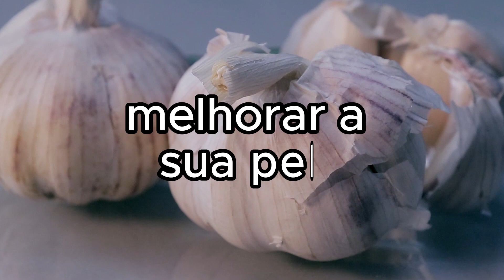O QUE ACONTECE se COMER ALHO TODOS OS DIAS? Veja os BENEFÍCIOS do ALHO para a saúde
✅ COMPARTILHE  e vamos ajudar as pessoas!

🚨🩺 Descubra os incríveis benefícios do alho para a saúde! 🌿 Você sabia que comer alho todos os dias pode transformar seu corpo? Neste vídeo, vamos revelar 10 benefícios comprovados pela ciência que o alho pode trazer para a sua saúde. Desde a redução do colesterol e pressão arterial até a prevenção de doenças como câncer e Alzheimer, o alho é um verdadeiro superalimento. Vamos explicar como aproveitar ao máximo essas vantagens e dar dicas de consumo. Não perca! Assista até o final para aprender a melhor forma de preparar o alho e garantir seus benefícios.

  Quais são os benefícios de comer alho todos os dias?, O alho realmente ajuda a baixar a pressão arterial?, Quantos dentes de alho devo comer por dia?, Comer alho pode ajudar a reduzir o colesterol?, O alho ajuda a prevenir resfriados e gripes?, O alho pode melhorar a aparência da pele?, Como o alho pode ajudar na desintoxicação do corpo?, Comer alho ajuda na perda de peso?, Quais são os possíveis malefícios de comer alho?, Como devo preparar o alho para obter todos os seus benefícios?, O alho pode prevenir o câncer?, Comer alho pode reduzir o risco de trombose?, Quais nutrientes estão presentes no alho?, O alho pode realmente melhorar a saúde do cérebro?, O alho cru é melhor do que o alho cozido?, É verdade que o alho tem propriedades anti-inflamatórias?, Como o alho pode ajudar a combater a inflamação?, O alho pode causar efeitos colaterais digestivos?, Qual é a melhor maneira de consumir alho para maximizar seus benefícios?, O alho tem benefícios antioxidantes?

- - - - - - MAIS  VIDEOS DO CANAL:

👉ÁGUA DE COCO - O que ela FAZ com SEUS RINS - VOCÊ NÃO VAI ACREDITAR! Pode FAZER MAL para sua SAÚDE?

👉POR QUE TOMAR VINAGRE DE MAÇÃ TODOS OS DIAS? (6 BENEFÍCIOS do Vinagre de Maçã e RISCOS para o CORPO)

👉DORMÊNCIA NAS MÃOS e DEDOS: 10 CAUSAS de FORMIGAMENTO e DOR nas MÃOS - SINAL de ALERTA de DOENÇAS

👉7 SINAIS de ALERTA de CÂNCER NO INTESTINO que NUNCA SE DEVE IGNORAR! SINTOMAS QUE NINGUÉM TE CONTOU!

👉PARE de COMER PÃO POR UMA SEMANA E VEJA o que ACONTECE! NINGUÉM TE CONTOU ISSO.

👉 Comece o dia com um café da manhã ANTI-INFLAMATÓRIO, DESINFLAME E TRANSFORME SUA SAÚDE LOGO CEDO!

👉COMER OVOS TODOS OS DIAS, VEJA O QUE ACONTECE COM O SEU CORPO - É SURPREENDENTE O RESULTADO!

👉LIMPE seu FÍGADO EM APENAS 10 DIAS! DESCUBRA os ALIMENTOS que vão RENOVAR a sua SAÚDE!

⚠️ IMPORTANTE:

Este vídeo tem como objetivo educar e informar sobre diversos temas relacionados à medicina e saúde. As informações aqui apresentadas não substituem a consulta médica nem devem ser interpretadas como recomendação de tratamento. Em caso de dúvidas, é fundamental consultar um médico.

👍 Gostou do vídeo? Ajude nosso canal crescer para trazermos sempre muito conteúdo informativo e interessante pra vocês!

👍 Curta
 💬 Comente
 🔄 Compartilhe